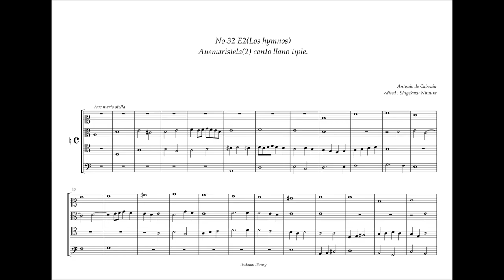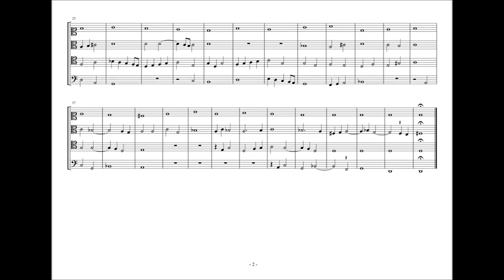Obras de Musica, 32 - E2, Aue maris stella (2) A. de Cabezón